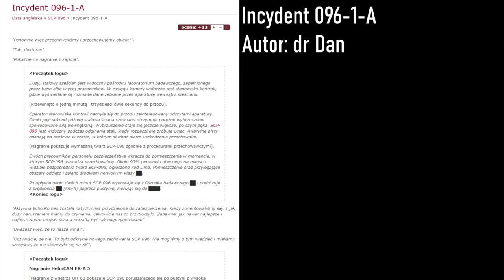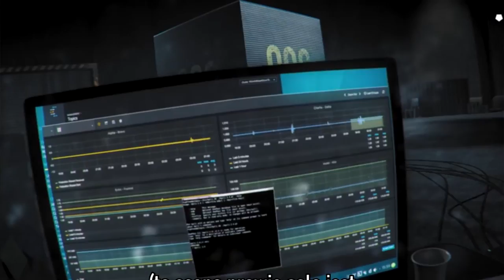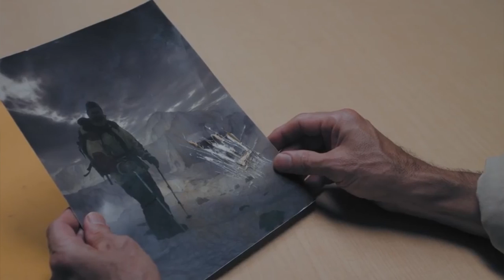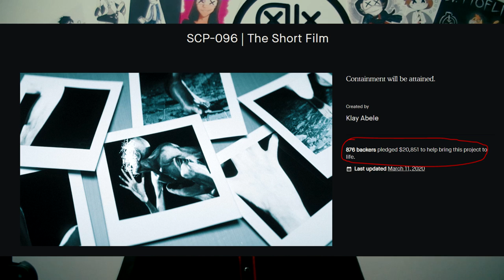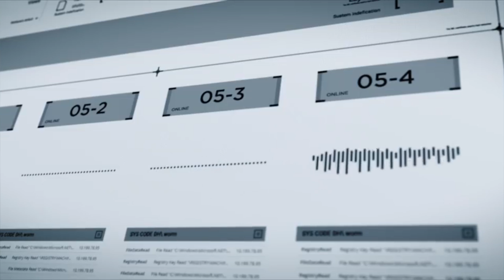Film o SCP-096 to NAJLEPSZY film SCP, jaki widziałem. | ANALIZA + OCENA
Ten film jest CUDOWNY. Dziś szybko wam opowiem co mi się w nim podobało, co mi się nie podobało i przede wszystkim jak filmowa adaptacja łączy się z oryginalnym raportem i opowiadaniem o SCP-096, Nieśmiałku.

Autor: Dr Dan
Tłumaczenie: Dr JamesH